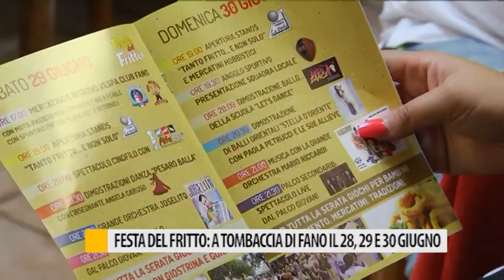Festa del Fritto: a Tombaccia di Fano il 28, 29 e 30 giugno